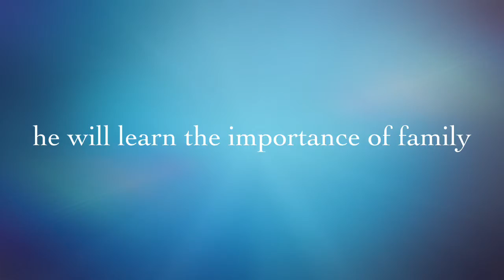The3Muskters GotSkillz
The Boys growing up